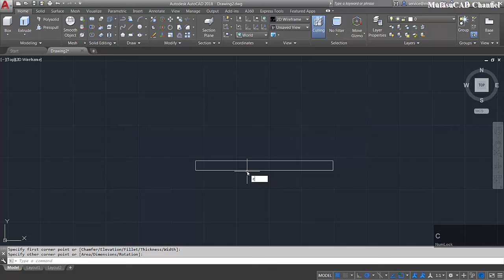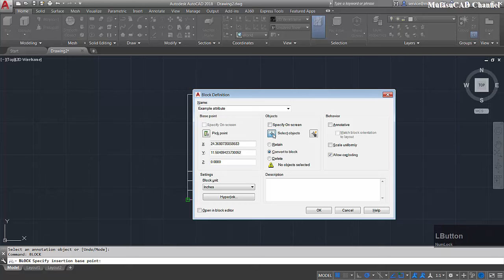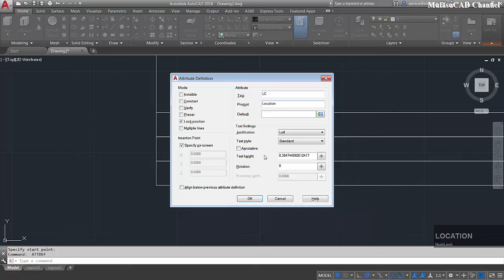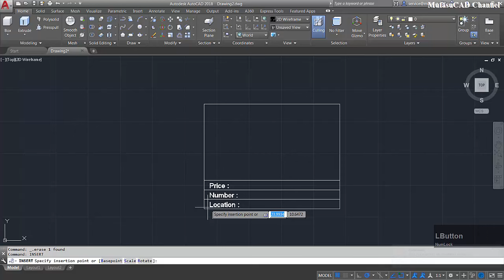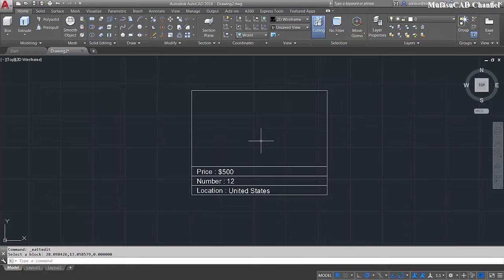AutoCAD How To Add Attribute To Block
Autodesk Autocad tutorial for beginner how to add attribute to block object fast and easily, check it out!!!